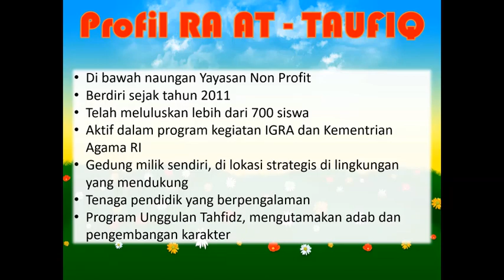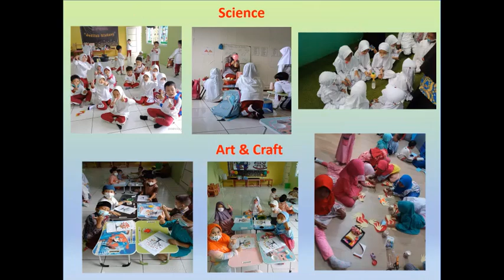RA ATTAUFIQ TAMAN SENTOSA - TK ISLAM ATTAUFIQ (3)